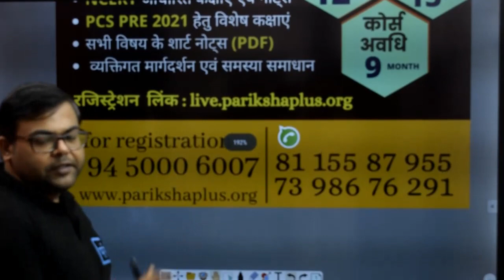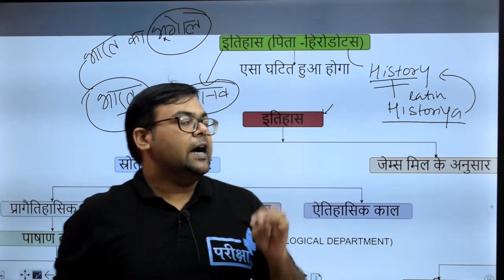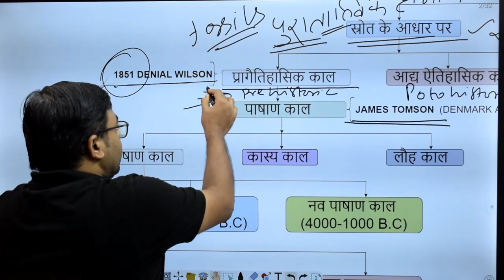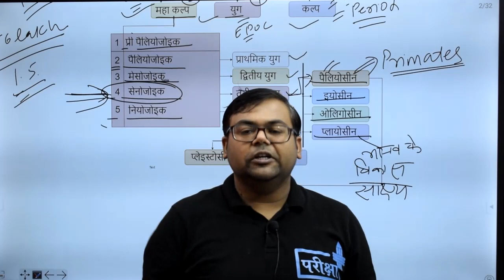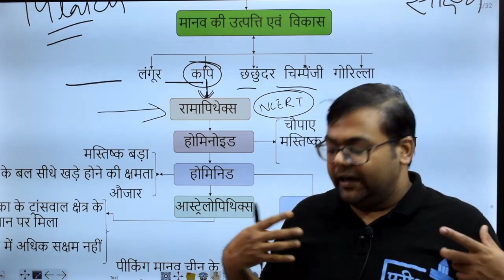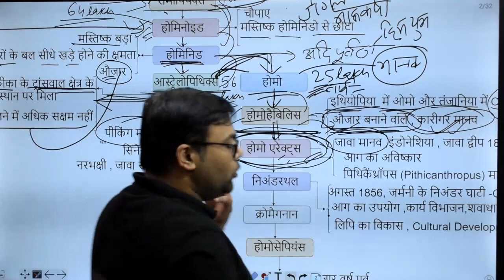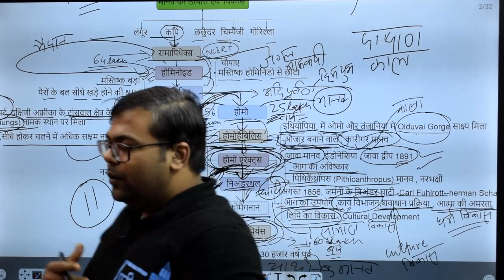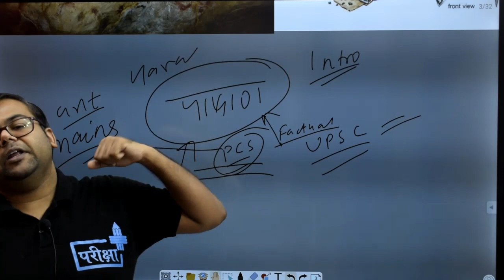NCERT HISTORY | CLASS 6 & 11| मानव का विकास | FOUNDATION BATCH | UPPCS PRE 2021